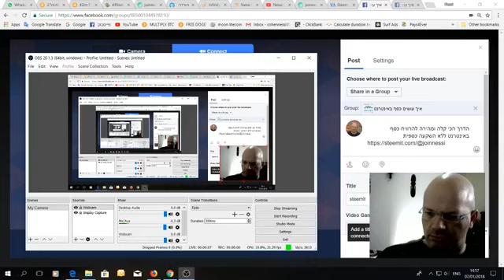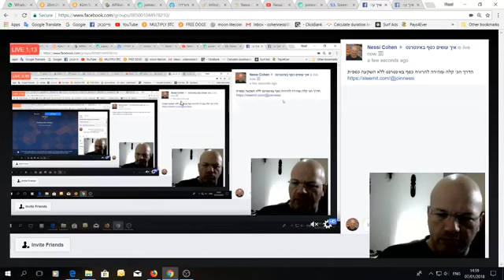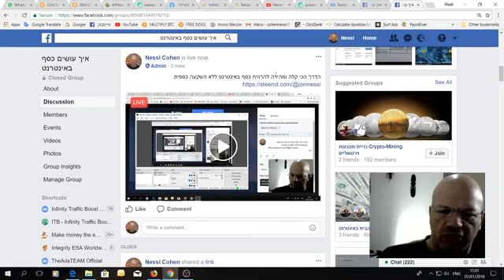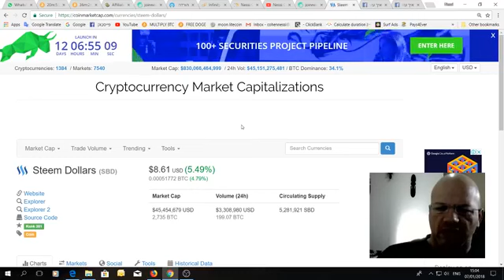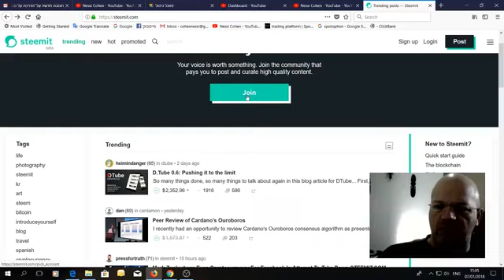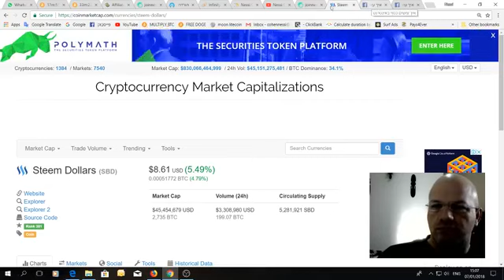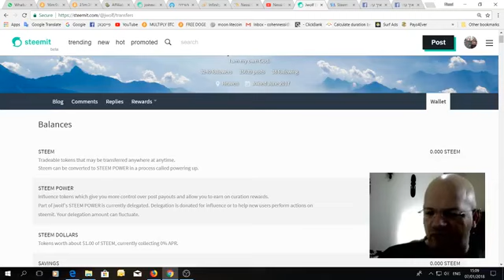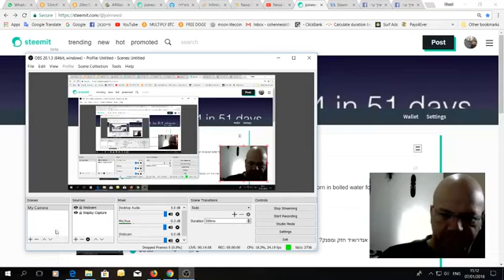steemit - הדרך הכי קלה ומהירה להרוויח כסף באינטרנט ללא השקעה כספית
מדריך על - הדרך הכי קלה ומהירה להרוויח כסף באינטרנט ללא השקעה כספית עם הרשת החברתית steemit
הרשת משלמת לנו במטבעות של Steem dollars שערכו כרגע 8 דולר ושישים סנט למטבע ואפשר להחליף אותו לביטקוין או למטבע דיגיטלי אחר או פשוט להחזיק בו לטווח ארוך.
ההרשמה חינם ואתם יכולים לעקוב אחרי כאן:
# steemit # steemitincome